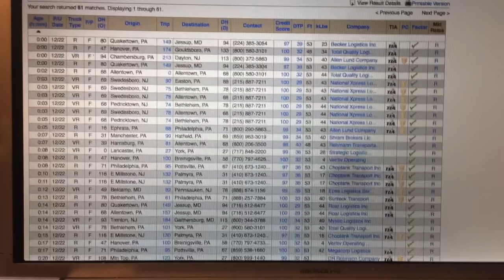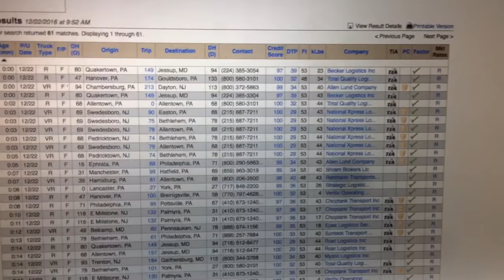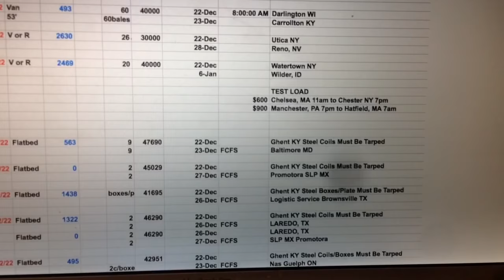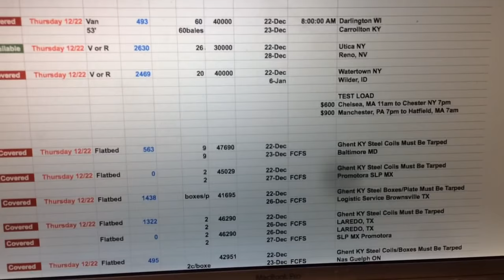Trucking Business: Games that SOME freight brokers play with EVIDENCE!